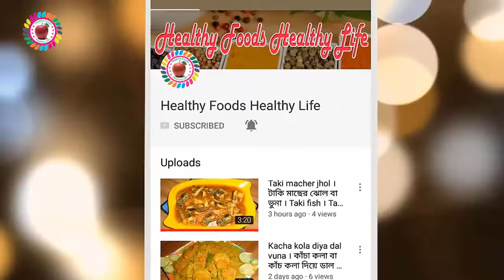লাউ শাক আলুর ঝোল রেসেপি। লাউয়ের পাতা দিয়ে আলুর ঝোল। How to make lau saag recipe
লাউ শাক আলুর ঝোল রেসেপি

লাউ শাক দিয়ে বিভিন্ন রেসেপি তৈরী করা যায়। তার মধ্যে অন্যতম রেসেপি হলে লাউ শাক আলুর ঝোল রেসেপি এই রেসেপি অনেক সুস্বাদু ও মজাদার হয়।

উপকরন: লাউ শাক বা পাতা, আলু কুচি, পেয়াজ কুচি, রসুন বাটা, জিরা বাটা, টমেটো, ধনেপাতা, কাঁচা মরিচ, লবন, হলুদ,ও তেল।

প্রণালী: প্রথমে তেল দিয়ে পেয়াজ কুচি কাঁচা মরিচ,দিয়ে নাড়াচাড়া করে নিন । তারপর একে একে লবন, হলুদ,ও , রসুন বাটা, জিরা বাটা,দিয়ে আলু কুচি দিয়ে নিন ও নাড়াচাড়া করে সব মিশিয়ে নিন। তারপর লাউ শাক বা পাতা গুলো দিয়ে দিন ও নাড়াচাড়া করে সিদ্দ করার জন্য পানি দিয়ে দিন। তারপর ঢাকনা দিয়ে ৪-৫ মিনিট পর ঢাকনা তুলে নাড়াচাড়া করে আলু গুলো খুচিয়ে খুচিয়ে ভেংগে নিন ভালো করে। ভেংগে গেলে টমেটো দিয়ে দিন ও  নাড়াচাড়া করে নিন ও  ঝোলের জন্য পানি দিয়ে দিন ও ধনেপাতা গুলো ছিটিয়ে দিন এবং নাড়াচাড়া করে নিন সব গুলো তারপর ঢাকনা দিয়ে নামিয়ে নিন।